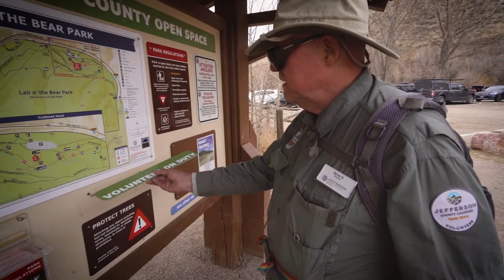2022 Conservation Awards - John Litz Award - Sylvan Ruud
Sylvan Ruud received the John Litz Lifetime Achievement Award for his significant and longtime volunteer contributions to JCOS and conservation in Jeffco.